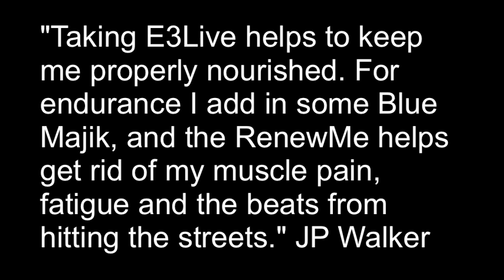Pro Snowboarder JP Walker Doing a Flip On A Moving Truck! - E3Live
Pro Snowboarder JP Walker takes E3Live's Blue Majik and RenewMe!  Here he takes on a moving truck for an amazing snowboard trick!

E3Live.com